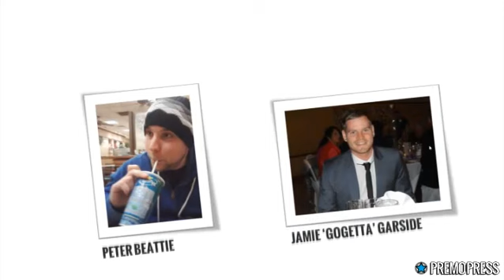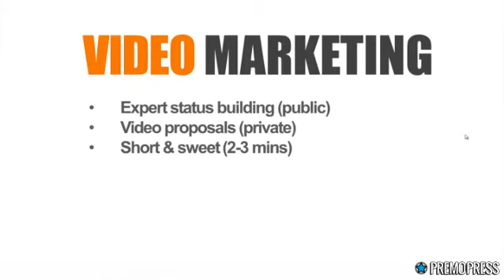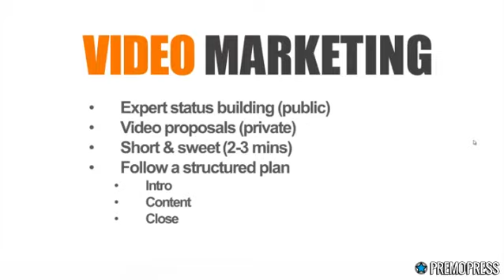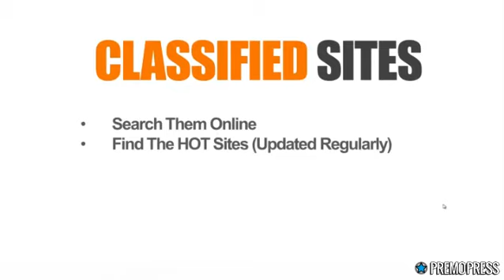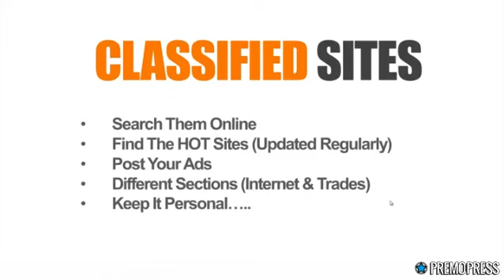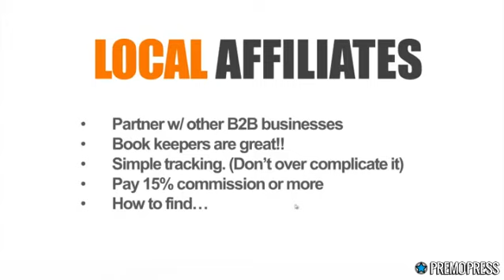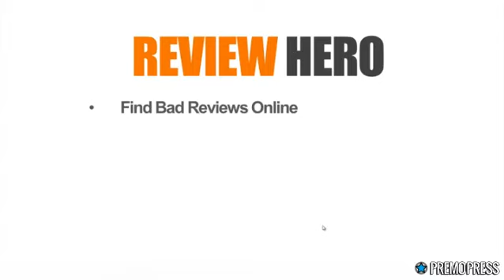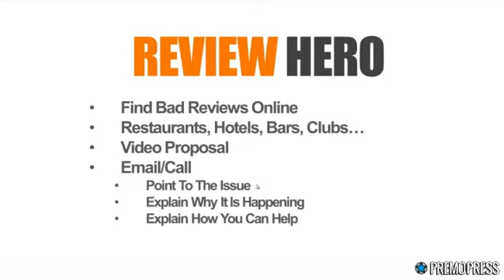How to Get Web Design Clients